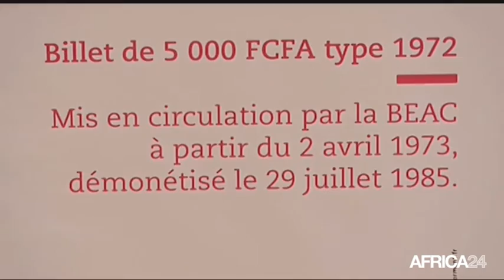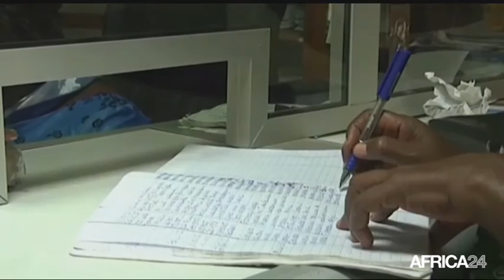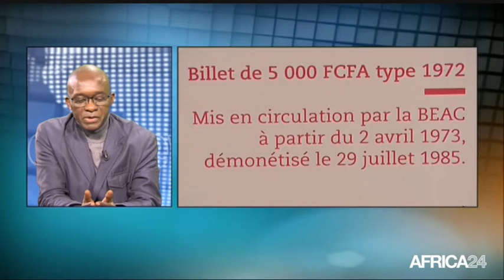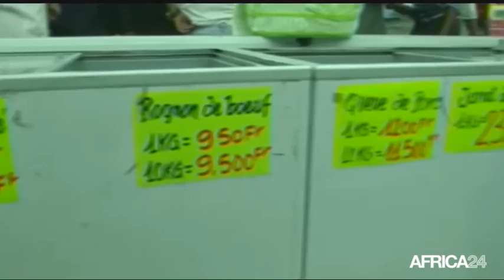AFRICA NEWS ROOM - Rwanda: L'investissement agricole facilité par l'Etat (3/3)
Le gouvernement rwandais a mis en place, depuis une dizaine d’années, un programme de transformation du secteur agricole. Grâce à ce programmes, les performances dudit secteur ont un effet de plus en plus positif dans l’économie du pays. Si l’Etat est le principal investisseur, on note une augmentation des investissements en provenance du secteur privé. Le dossier du jour de l’AFRICA NEWS ROOM du 17 novembre 2016 fait un focus sur l’agriculture au Rwanda et le caractère des investissements qu’elle subit.
Au sommaire également, la RD Congo a un nouveau Premier Ministre. L’accord politique du 18 octobre dernier a été respecté. Le désormais Homme fort du gouvernement congolais se nomme Samy Badibanga, figure de l’opposition.
En Gambie, la campagne présidentielle a débuté ce mercredi 16 novembre 2016. Trois candidats sont en lice dont le Président sortant, Yaya Jammeh qui brigue un cinquième mandat.